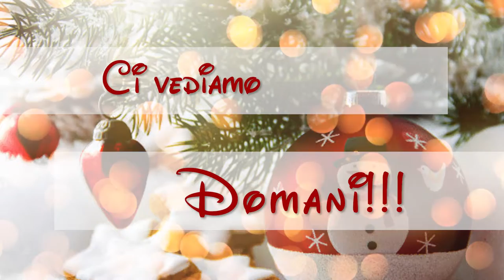01 Body Painting PRESEPE 8 dicembre 2020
L'ARTE DI ROMI

Il natale sta arrivando ed anche noi abbiamo deciso di fare il presepe. INDOVINATE UN PO'? Sarà a tema Disney! Ogni giorno, fino al 25 dicembre, apparirà un personaggio nuovo fino a scalare le vette dell'olimpo!!

Painter
MICHELA BOVE

Post Produzione
ROBERTO PORPURINI